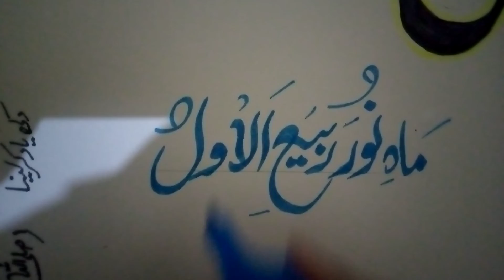shors ماہ ربیع الاول#name